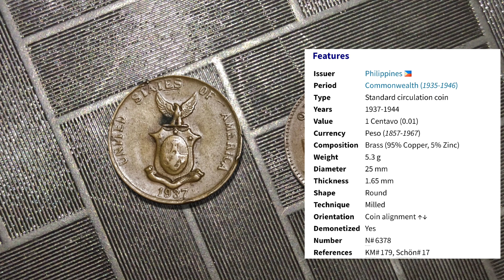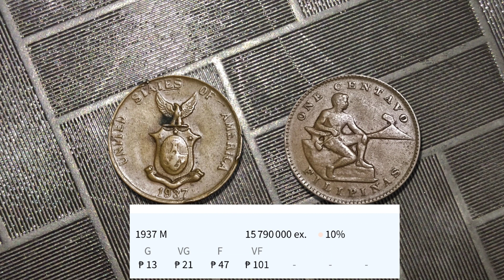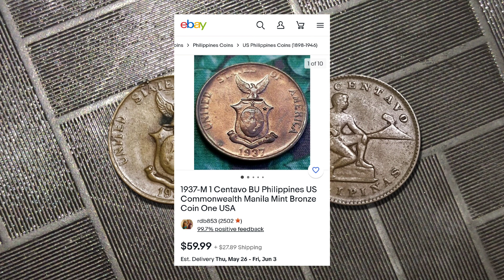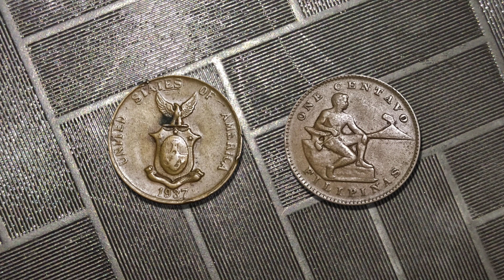US Philippine 1937 1 Centavo Coin | Price Review